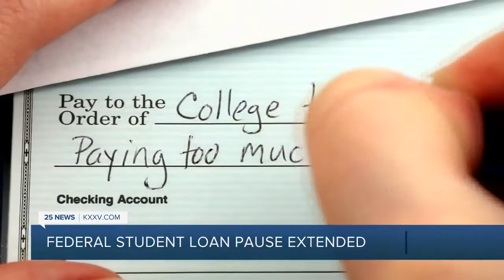FEDERAL STUDENT LOAN PAUSE EXTENDED